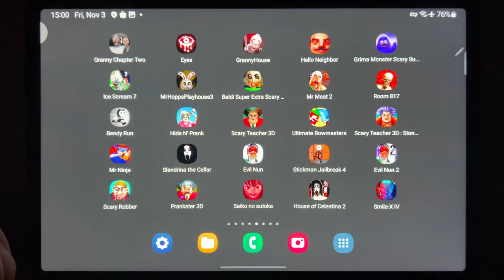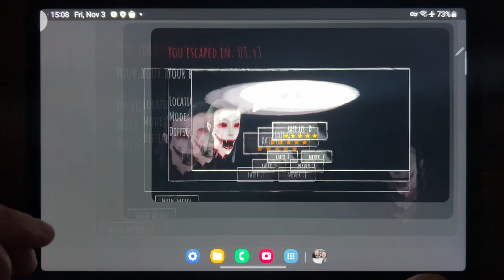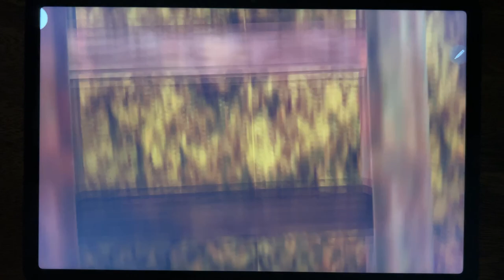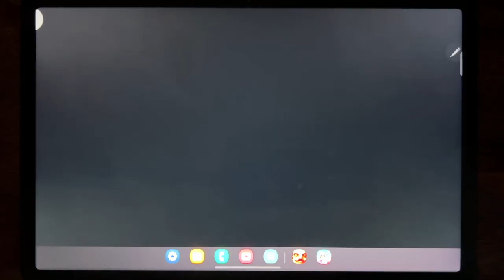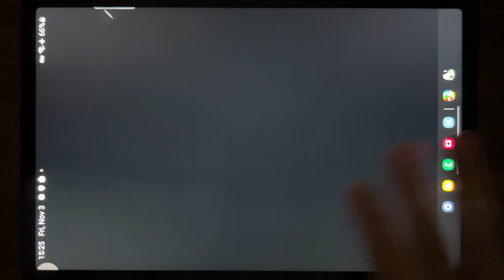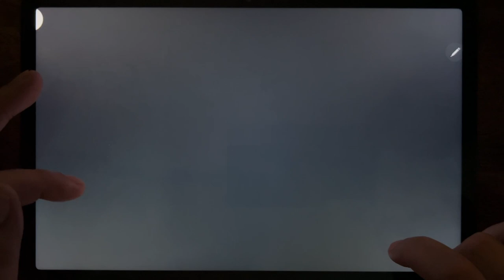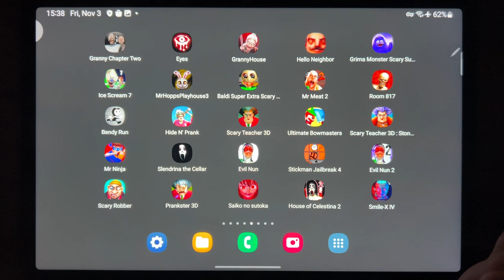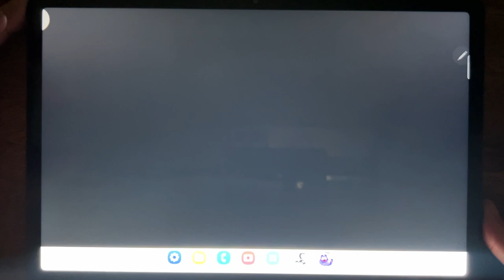Granny 2, Eyes - The Horror Game, Granny House, Hello Neighbor, Grimace Monster, Ice Scream 7...